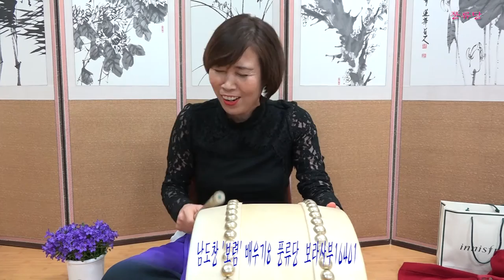남도창 보렴 배우기8 풍류당 보라사부16401 상암골 상사디야 김병준작가 전통으로 대동풍류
국악사랑 풍류당 사람들이 남도창 보렴 배우기 동영상.  생활 속에 판소리와 남도민요 부르자며 모인 국악방송 '상암골 상사디야' 사랑모임 카페 '상사모'의 ‘풍류당’ 사람들, 장단 연습과 남도민요 육자배기, 자진육자배기, 흥타령 배우고 이어서 판소리 유명 대목 배워 불러보는 강습회  동영상. 취재와 촬영 편집 업로드는 김병준 작가가 진행하고 있습니다.  문의사항은 김병준 이메일로 전해 주세요.

풍류당 사물놀이 강사인 송성렬님은 해외 유학을 통해 우리 전통문화에 대한 소양을 넓혔고 봉산탈춤을 전수 받았으며 사물놀이 김덕수 명인에게서 풍물과 사물을 익혔고, 민족 고유의 전통무예 수벽치기 사범으로, 이화여대복지대학원 강사로 동양고전연구자로 폭넓은 활동을 하면서 풍류당에서 판소리와 남도 육자배기 가야금 산조를 배움.